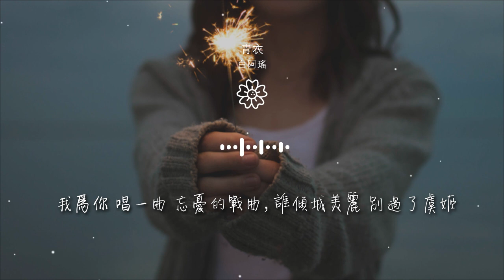白阿瑤 - 青衣『風和沙糾纏到天涯最後亦落下』【動態歌詞Lyrics】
青衣

00:00  作詞 : 侯波
00:00  作曲 : 玄昌俊
00:01 青衣
00:11 翻唱：白淺Yro
00:14 後期：雲汐

00:18 美工：肉肉
00:32 風和沙糾纏到天涯最後亦落下
00:39 你和我分手在街口湮滅了繁華
00:46 恍如隔世的煙雨樓臺呀
00:53 青衣顧盼流離寒鴉

01:01 光和影在歌榭亭臺蜿蜒遊離扭曲
01:09 兩個人一場戲剩漣漪無影息
01:16 那真心付了幾許多可惜
01:22 聽戲人談流年憶往昔
01:29 我爲你 唱一曲 如遊絲的 氣息

01:36 誰在撫琴配落雁沉魚
01:44 我爲你 提筆序 續前世迷局
01:51 誰嬌若梨花帶雨卻遠離
01:59 我爲你 唱一曲 忘憂的戰曲，誰傾城美麗 別過了虞姬
02:20 我爲你把酒續 續今生別離，你淚沾梨花 梨花卻滴入 相思雨

03:00 風和沙糾纏到天涯最後亦落下
03:07 你和我分手在街口湮滅了繁華
03:14 恍如隔世的煙雨樓臺呀
03:21 青衣顧盼流離寒鴉
03:29 光和影在歌榭亭臺蜿蜒遊離扭曲

03:36 兩個人一場戲剩漣漪無影息
03:44 那真心付了幾許多可惜
03:50 聽戲人流年憶往昔
03:57 我爲你 唱一曲 如遊絲的 氣息
04:04 誰在撫琴配落雁沉魚

04:11 我爲你 提筆序 續前世迷局
04:19 誰嬌若梨花帶雨卻遠離
04:26 我爲你 唱一曲 忘憂的戰曲，誰傾城美麗 別過了虞姬
04:41 我爲你把酒續 續今生別離，你淚沾梨花 梨花卻滴入 相思雨